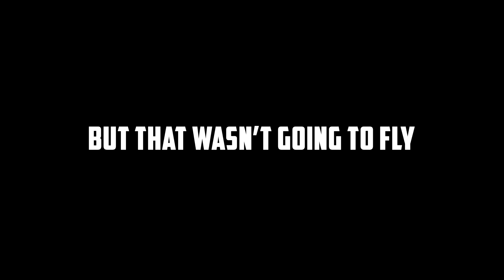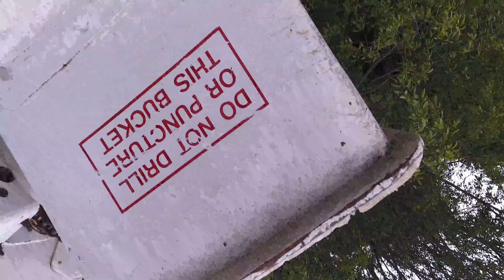DJI Phantom 4 Drone Accident (Over Dramatic)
Thankfully nothing was wrong with it afterwards, I got super lucky. Definitely a lot more dramatic than it should have been but I had fun putting this video together. Enjoy!

Gear I Use:
Drone: DJI Phantom 4
Camera: iPhone 7 Plus
iPhone Gimbal: DJI Osmo Mobile
Action Camera: GoPro Hero 4 Black
Microphone: Blue Snowball